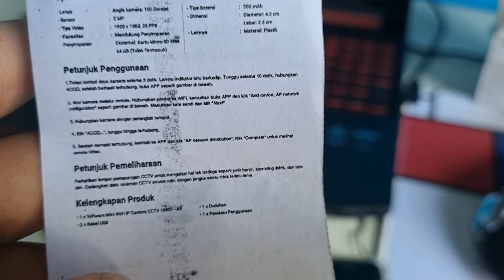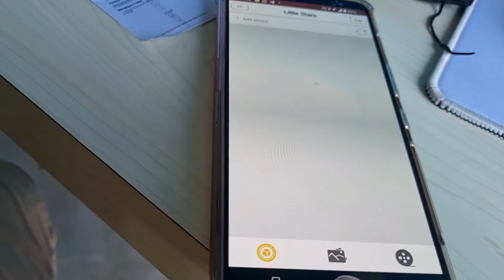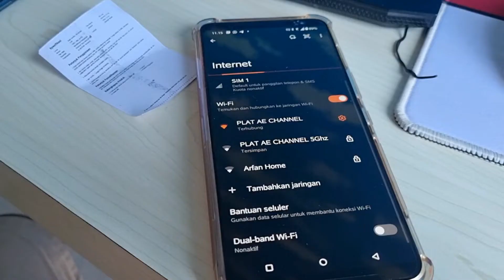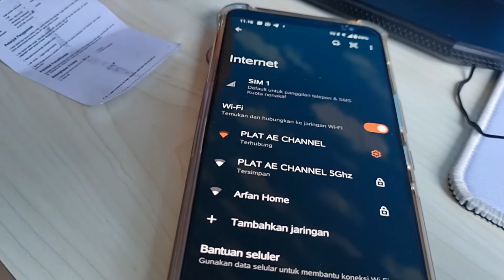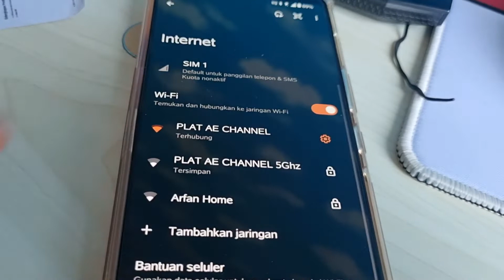CCTV MUNGIL BISA UNTUK RAHASIA TINGGAL TEMPEL DI TEMBOK‼️ CARA SETTING DAN KONEKSI CCTV PORTABLE